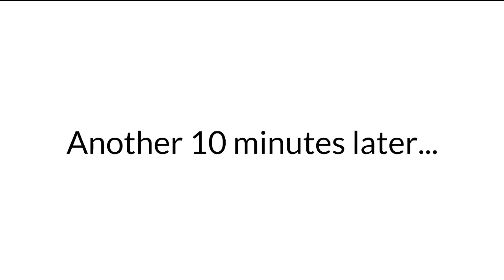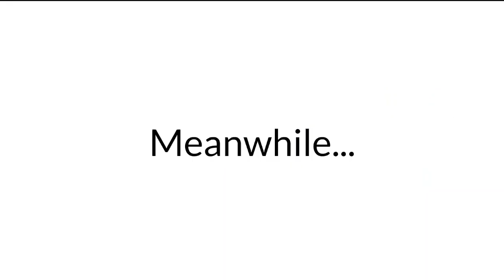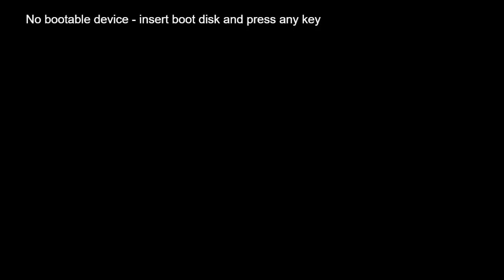Lyson Episode 5: Lyson's Computer Quest (Part 2/2)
Timestamps:
0:00 - Intro
0:30 - The Plan
4:49 - Arrival
6:35 - Getting a Computer
10:10 - The Big Surprise